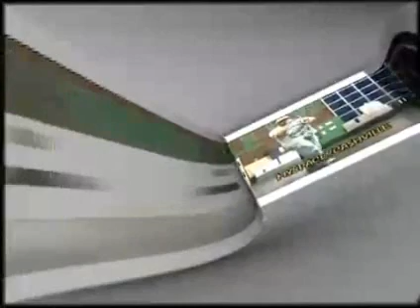JOHN EARL THE SPINNER MAN ON ON CASHVILL LIVE PERFORMING GET YO SWAGGER ON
GET YO SWAGGER ON WALK THAT A WAY